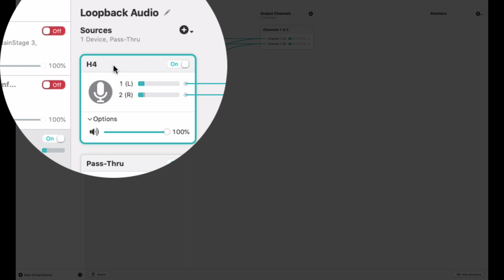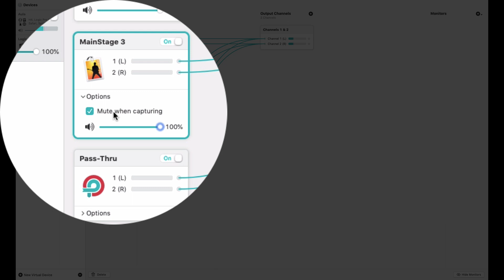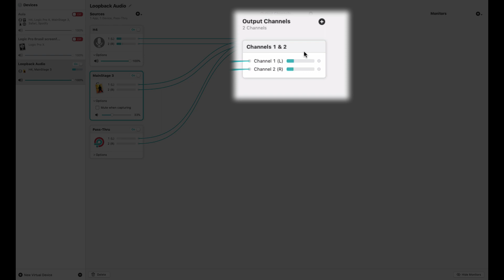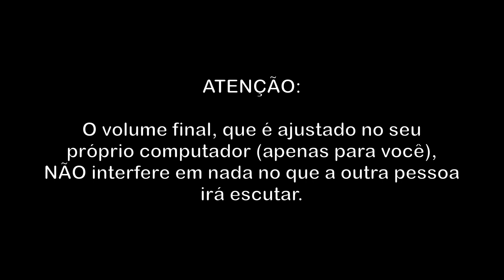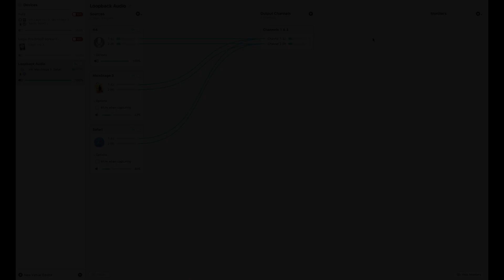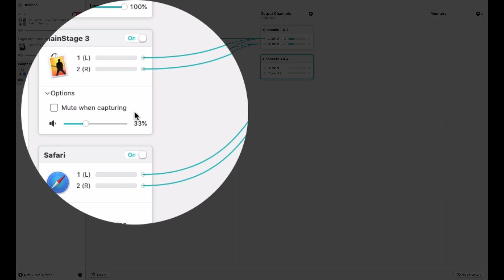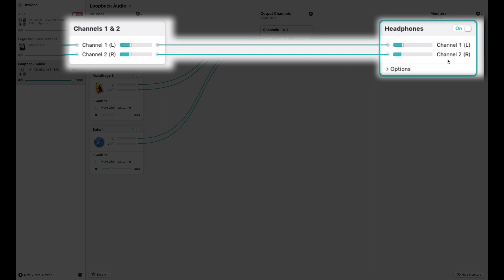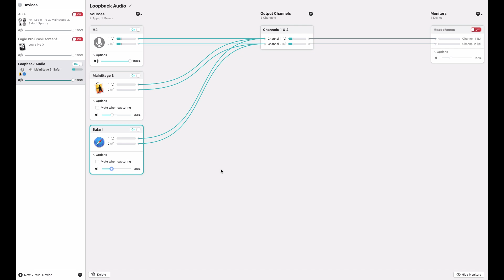Transmitindo áudio de FONTES DIFERENTES pelo LOOPBACK - aulas, lives e reuniões | Audio For Singers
O Loopback pode ser comprado na Apple Store (roda apenas em computadores apple) ou no

Recebemos um feedback de que as plataformas (Zoom, Skype e Google Duo) estavam com uma limitação e convertendo o áudio em mono. Pesquisamos, mas apenas para o Zoom encontramos essa solução:

Audio For Singers é um projeto da cantora e compositora Isabella Bretz e do pianista e produtor musical Rodrigo Lana. Eles publicaram em setembro/2019 o livro "Conhecimentos de Áudio para Cantores", que no decorrer de 204 páginas fala sobre conceitos, equipamentos, recursos e muitas dicas do universo do áudio como você nunca viu, especialmente para o canto e o universo da voz!

Além do livro, o projeto conta com este canal no Youtube, uma página no Instagram repleta de conteúdo da mesma área e o desenvolvimento de atividades presenciais.

Quer aprender mais? Então nos acompanhe:

audioforsingers.com (onde o livro está disponível)